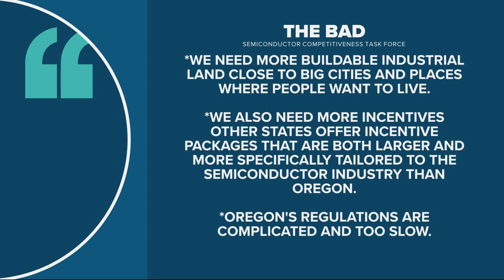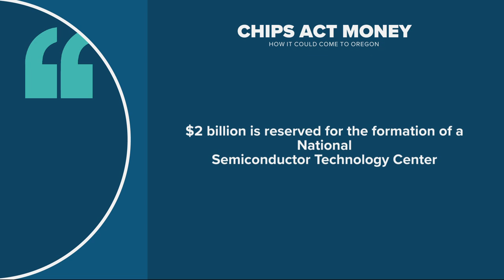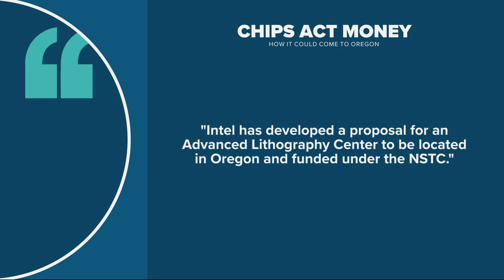Oregon's 'Silicon Forest' could benefit from federal investment in semiconductors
Though there is a clear appeal for the tech industry in Oregon, the state has already missed out on some big chances for expansion.